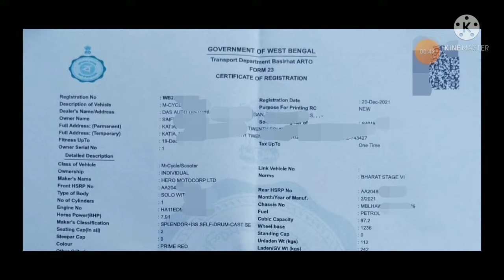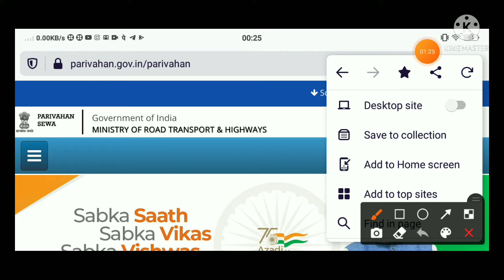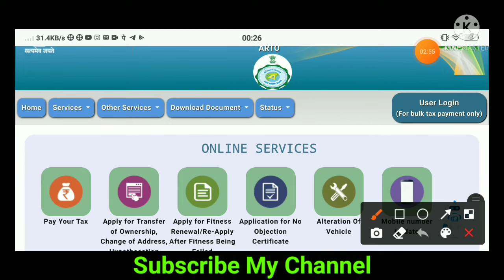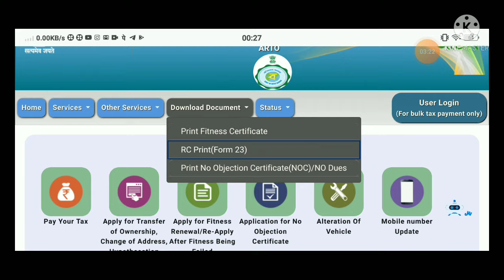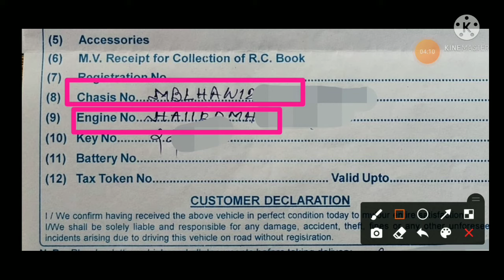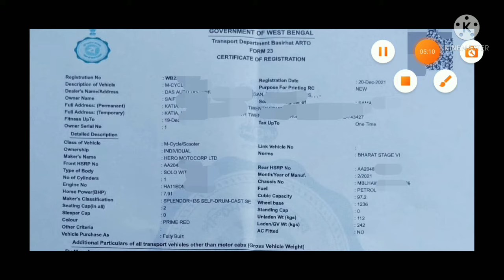How to Download RC Book online 2022. গাড়ির নাম্বার দিয়ে কি ভাবে ব্লু-বুক ডাউনলোড করবেন 2022.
Well Come My News Quarry YouTube Channel.

এই ভিডিওটির মূল বিষয় বস্তু হল কি ভাবে নিজের মোবাইল থেকে সকল প্রকার গাড়ির ব্লু-বুক ডাউনলোড করবে | তাছাড়া অন্য সকল ডকুমেন্ট কি ভাবে ডাউনলোড করবেন এই ভিডিওতে দেখানো হল |

***How to Download RC Book online 2022.

RC Download Online 2022
How To Download RC Book
RC Book Download Online
Gadi number se rc download
RC Download Kaise Kare
Online RC kaise download kare
গাড়ির নাম্বার দিয়ে কি ভাবে ব্লু-বুক ডাউনলোড করবেন 2022

                     🙏🙏Tnxx🙏🙏